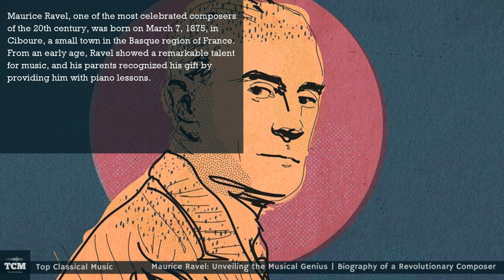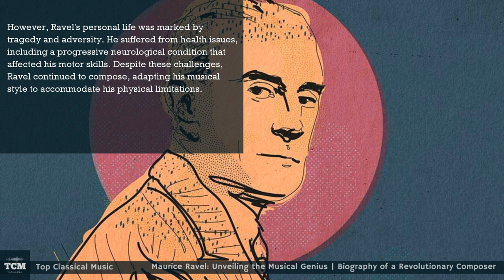Maurice Ravel: Unveiling the Musical Genius | Biography of a Revolutionary Composer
Maurice Ravel, one of the most celebrated composers of the 20th century, was born on March 7, 1875, in Ciboure, a small town in the Basque region of France. From an early age, Ravel showed a remarkable talent for music, and his parents recognized his gift by providing him with piano lessons.

In his youth, Ravel studied at the Paris Conservatoire, where he honed his skills as a pianist and composer. Despite facing some initial setbacks, he eventually gained recognition for his unique musical style and innovative compositions. Ravel was deeply influenced by various musical traditions, including impressionism and jazz, which he skillfully blended with his own distinct voice.

Throughout his career, Ravel composed a diverse range of musical works, including orchestral pieces, chamber music, ballets, and operas. Some of his most renowned compositions include "Boléro," "Daphnis et Chloé," "Pavane pour une infante défunte," and "Ma mère l'oye" (Mother Goose Suite). His compositions were characterized by their intricate harmonies, lush orchestration, and meticulous attention to detail.

Ravel's compositions brought him international acclaim, and he became a prominent figure in the French music scene. He associated with other influential artists and musicians of his time, such as Claude Debussy, Igor Stravinsky, and Sergei Diaghilev. His music was performed in prestigious venues and received critical acclaim for its originality and technical mastery.

However, Ravel's personal life was marked by tragedy and adversity. He suffered from health issues, including a progressive neurological condition that affected his motor skills. Despite these challenges, Ravel continued to compose, adapting his musical style to accommodate his physical limitations.

Maurice Ravel's contributions to music were widely recognized during his lifetime, and his influence continues to resonate today. His innovative approach to composition and his ability to blend various musical styles have made him a lasting figure in the history of classical music. Ravel's works remain popular, and his compositions are frequently performed by orchestras and ensembles around the world.

On December 28, 1937, Maurice Ravel passed away in Paris, leaving behind a rich musical legacy that continues to inspire and captivate audiences to this day.